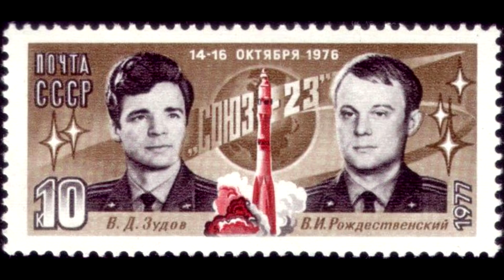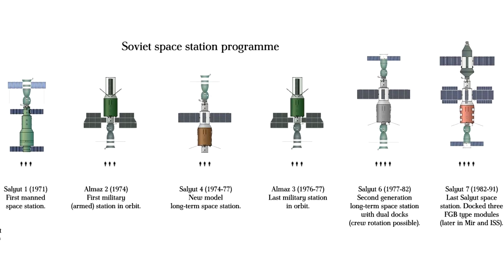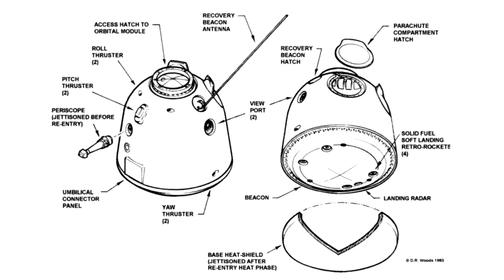The Accidental Spacecraft Splashdown Which Almost Killed Its Crew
In 1976 Soyuz 23 returned from space after a truncated mission and due to poor luck ended up landing in Lake Tengiz during a snowstorm. The recovery teams were unable to recover the spacecraft for several hours, while the crew were unable to get fresh air into the capsule and risked asphyxiation.